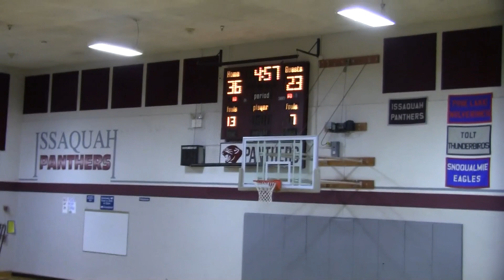Issaquah 5th Grade Girls Basketball vs. Woodinville, Feb 18, 2012